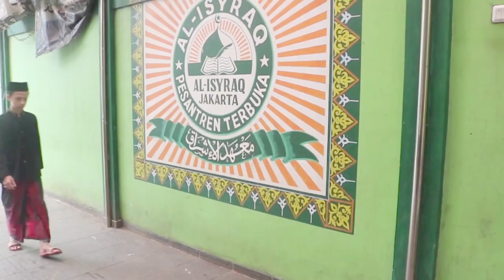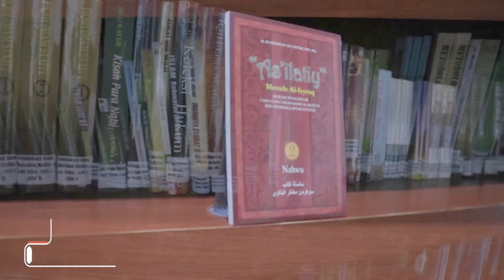"MENGINTIP" Kegiatan Salah Satu Santri AL-ISYRAQ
Video Ini Mengulas Garis Besar Kegiatan Santri Di Pondok Pesantren Kami.

Alhamdulillah, Puji syukur kepada Allah SWT yang telah memberikan limpahan nikmat dan karunia kepada kita semua. Sholawat serta salam tak lupa kita sampaikan kepada junjungan Nabi Besar Muhammad SAW, mudah-mudahan kita sebagai umatnya mendapatkan syafa’at beliau, Amiin Ya Rabbal ‘Alamin.

Sehubungan dengan diadakannya perluasan kembali Pondok Pesantren Terbuka Gratis Al-Isyraq yang ke-6 dengan membeli sebidang tanah milik warga seluas 234 m² dengan total harga Rp. 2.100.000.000,- (Dua Miliar Seratus Juta Rupiah), untuk itu agar pembelian tanah ini berjalan  lancar dan menjadi ladang amal untuk kita semua, kami selaku panitia pelaksana, melelang sebidang tanah tersebut, yang nantinya akan diwakafkan dengan perincian :

1 Meter :Rp. 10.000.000,- ( Sepuluh Juta Rupiah )

Bagi Bpk/Ibu/Saudara/i, yang berminat dan ingin berpartisipasi memiliki tanah wakaf untuk Pondok Pesantren Terbuka Gratis Al-Isyraq, bisa langsung menghubungi panitia. Proposal lelang wakaf ini berlaku dari tanggal, 01 Juli s.d 30 September  2020, dengan tanda tangan asli dari pengasuh Pondok Pesantren Terbuka Gratis Al-Isyraq.  Mudah-mudahan apa yang dikeluarkan untuk kemajuan Agama Allah  mendapat ganjaran yang besar disisi-Nya.

Allah SWT berfirman :“Kamu tidak akan memperoleh surga, sehingga kamu mensedekahkan sesuatu yang kamu cinta” (QS. Ali Imran : 92)

Rasulullah SAW bersabda : “Sesungguhnya seseorang yang bersedekah pada masa hidupnya dan sehatnya 1 dirham, itu lebih baik dari pada ia bersedekah ketika sudah meninggal dengan 100 dirham”. ( HR. Abu daud dan Ibnu Hibban dari Abi Said Al-Hudriy )

DETAIL OBJEK TANAH  WAKAF
Lokasi tanah  : Jl.Pejuangan Gg. Mawar 1 Rt. 03/07 No.4C, Kel./Kec.    Kebon Jeruk Jakarta Barat
Harga permeter : Rp.  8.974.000,- ( Delapan Juta Sembilan Ratus Tujuh Puluh Empat Ribu Rupiah )
Total harga tanah : Rp.  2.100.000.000,- Keseluruhan ( Dua Miliar Seratus Juta Rupiah )
agar lebih cepat pelunasan tanah tersebut, maka kami melelang tanah wakaf tersebut dengan dibulatkan menjadi Rp. 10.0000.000,- (Sepuluh Juta Rupiah).

Bagi para Bpk/Ibu/Saudara/i, yang berminat dan ingin berpartisipasi memiliki tanah wakaf untuk perluasan Pondok Pesantren Terbuka Gratis Al-Isyraq bisa langsung datang ke Pondok Pesantren Terbuka Gratis Al-Isyraq, atau bisa menghubungi nomor telp. ;

. 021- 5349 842 ( No. Telp Pondok Pesantren Al-Isyraq )
. 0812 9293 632 ( Al-Ustadz Suhendi, S. Ag )
. 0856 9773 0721 ( Rosmina Sarita )